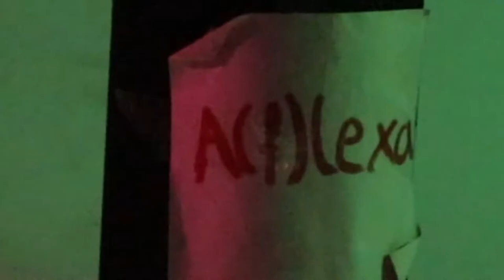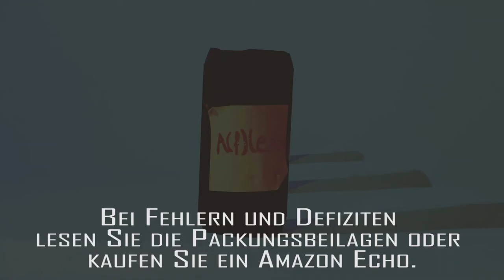Aflexa - Werbung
Viel besser als Alexa. Werbefilm erstellt im Rahmen des IMC Unterrichts im Zweig digBiz.